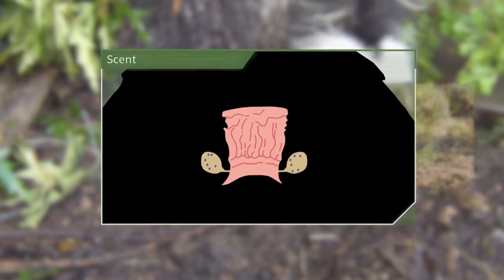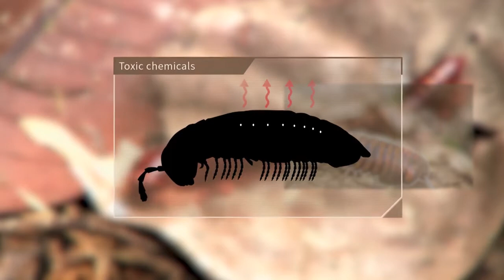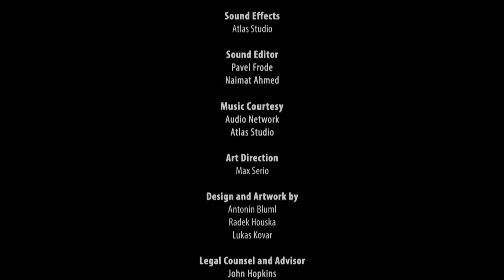JUNGLE DOCUMENTARY | CHEMICAL WARFARE OF SPECIES | JUNGLE DOCUMENTARY HD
Experience our planet's natural beauty and examine how climate change impacts all living creatures in this ambitious documentary of spectacular scope.

TAGS ;